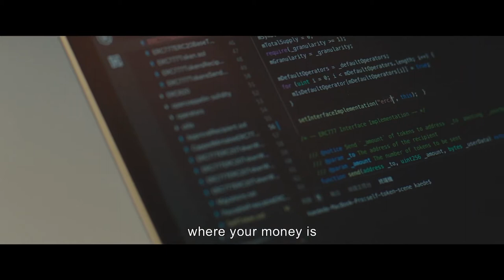The Last Thieves 2019 - Trailer (English Subtitled) Fragman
Have you ever thought why the harder you work, the poorer you become?

The dream of young entrepreneur Yin Tzu Hsiang and his partners is to change the unreasonable structure of the current economy with a new generation of Internet – blockchain.

The Sandbox Bill, an innovative economic experiment, gives Yin Tzu Hsiang a glimpse of hope of changing the world. He longs to join the Sandbox but has no idea that the reality is far more complicated than he could ever imagine. He is like a naïve lamb befriending a pack of sly wolves.

Full of ideas and ambition, Yin Tzu Hsiang meets Hsu Ching, a practical and rational young woman. Hsu Ching makes Yin Tzu Hsiang realize that if he wants to change the world, he has to change himself first. Yin not only accepts Hsu Ching’s advice but lets her transform his appearance. Consequently, Yin becomes an idol and a saint blindly worshipped by the public in a time when people have given up independent thinking.

Yin successfully joins the Sandbox project and begins raising money for the SELF TOKEN, a new generation of virtual currency that he has been dreaming to issue. Through it, Yin aims to rid of the old economic logic and to build a new decentralized financial model. While Yin is ecstatic about his dream coming true and enjoys the praises others shower him with, he is unaware that what lies underneath this sugar-coated success is the ugly reality, which will soon hit him hard.

Beaten by reality and betrayed by his comrade, Yin keeps learning more and more cruel facts. Therefore he begins to wonder how big the gap between one’s dream and the reality is, and if he insists on realizing his dream, how much more sacrifices does he have to make? As for himself, is he the saint who makes the world a better place or just a thieving wolf in sheep’s clothing?

Hiç düşündünüz mü, neden sürekli daha çok çalıştığınız halde, hep daha da fakirleşiyorsunuz?

Genç girişimci Yin Tzu Hsiang ve ortakları, mevcut ekonominin mantıksız yapısını yeni nesil bir internet girişimi olan "blockchain" ile değiştirmek üzeredir.

Yenilikçi bir ekonomik deney olan Sandbox Bill, Yin Tzu Hsiang'a dünyayı değiştirme konusunda bir umut ışığı verir. Sandbox'a katılmak için can atmaktadır ama gerçeğin onun hayal edebileceğinden çok daha karmaşık olduğu hakkında hiçbir fikri yoktur.

Fikirler ve hedeflerle dolu olan Yin Tzu Hsiang, pratik ve mantıklı bir genç kadın olan Hsu Ching ile tanışır. Hsu Ching, Yin Tzu Hsiang'ın eğer dünyayı değiştirmek istiyorsa önce kendini değiştirmek zorunda olduğunu farketmesini sağlar. Yin, Hsu Ching'in tavsiyesini kabul etmekle kalmaz, dış görünüşünü tamamen değiştirmesi konusunda da ona izin verir. Sonuç olarak Yin, insanların bağımsız düşünmeyi bıraktığı bir dönemde halk tarafından körü körüne tapılan bir idol ve aziz haline gelir.

Yin başarılı bir şekilde Sandbox'a katılır ve uzun zamandır piyasaya sürme hayalini kurduğu, yeni nesil bir sanal para birimi olan "SELF TOKEN" için para toplamaya başlar. Tüm bunlarla Yin, eski ekonomik mantığın üstesinden gelmeyi ve yeni bir "merkezî olmayan finansal model" kurmayı amaçlamaktadır. Yin, rüyasının gerçekleşmesi konusunda çok mutluyken ve diğerlerinin ona yağdırdığı övgülerin tadını çıkarırken, bu şeker kaplı başarının altında yatan çirkin gerçeğin farkında değildir, ki bu gerçekle çok yakında sert bir şekilde çarpışacaktır.

Gerçeğe yenilmiş ve yoldaşı tarafından ihanete uğramış olan Yin, her geçen gün yeni acımasız gerçekleri öğrenmeye devam etmektedir. Bu nedenle, birinin hayali ile gerçek arasındaki uçurumun ne kadar büyük olduğunu ve hayalini gerçekleştirmede ısrar edecek olursa daha ne kadar fedakarlık yapmak zorunda kalacağını merak etmeye başlar. Kendisine bakacak olursa, acaba o, dünyayı daha iyi bir yer yapmaya çalışan bir aziz midir, yoksa sadece koyun kılığına bürünmüş hırsız bir kurt mu?